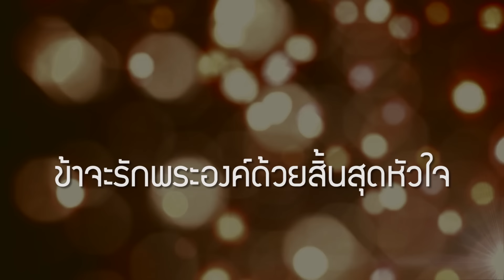W501: ไฟเพลิงเผาผลาญ | Consuming Fire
ไฟเพลิงเผาผลาญ
A1
ความรักที่ร้อนแรงดั่งไฟที่ลุกโชน
 ไม่เคยจะผันแปรแต่เป็นรักนิรันดร์
พระองค์ทรงค้นหาใจที่มีรักจริง
 ความรักที่ภักดียำเกรงต่อพระองค์

Pre-Chorus:
ในใจข้านั้นมีเพียงแต่พระองค์   เป็นพระเจ้า
 ชีวิตนี้ขอภักดีต่อพระองค์    พระเจ้าองค์นี้

Chorus:
จะนมัสการเพียงพระองค์ผู้เดียว
ข้าจะรักพระองค์   ด้วยสิ้นสุดหัวใจ
เพราะข้ารู้พระองค์ทรงรักทรงหวงแหนข้ายิ่งกว่าสิ่งใด
ไฟเพลิงที่เผาผลาญพระเจ้าผู้หวงแหน

A2  สิ่งที่ข้าซ่อนไว้อยู่ลึกๆข้างใน
โปรดชำระด้วยไฟสิ่งใดที่เปื้อนปน
 พระองค์ผู้ชอบธรรมมีความรักซื่อตรง
โปรดเข้ามาครอบครองข้าเป็นของพระองค์

พี่น้องสามารถDownload MP3 , Backing Track เนื้อเพลงและคอร์ดของเพลงนี้ได้ที่
ฟังเพลงและดูวีดีโออื่นๆ หรือร่วมสนับสนุนพันธกิจ W501 ได้ที่

พระเจ้าหวงคุณมาก...รู้ไหม

ในมุมหนึ่ง พระองค์จะทรงเป็นพระเจ้าผู้ยิ่งใหญ่ ทรงเป็นผู้สร้างฟ้าสวรรค์ จักรวาล และแผ่นดินโลก แต่ในอีกมุมหนึ่ง...พระองค์ทรงเป็นพ่อที่ห่วงและหวงลูกเป็นที่สุด ถ้าเปรียบเป็นคนรัก...พระองค์ทรงเป็นคนรักที่หวงแฟนมากที่สุดคนหนึ่งเลยทีเดียว และนี่คือแง่มุมของพระเจ้าที่ประทับใจบงกช ฮัดซัน จนเกิดเป็นเพลงๆ นี้ขึ้นมา

บงกช และพอล สามีของเธอ ต่างกล่าวว่าการแต่งงานทำให้พวกเขาเข้าใจความหวงแหนของพระเจ้าชัดเจนขึ้น เพราะความสัมพันธ์ระหว่างเรากับพระเจ้าก็ไม่ต่างอะไรกับความสัมพันธ์ฉันท์สามีภรรยา ที่สองคนเป็นหนึ่งเดียวกัน เป็นของกันและกัน และไม่มีอะไรจะพรากเขาออกจากกันได้เว้นแต่ความตาย

แต่ไม่ว่าคุณจะแต่งงานแล้วหรือเป็นโสด จำไว้ว่ามีคนหนึ่งที่หวงแหนคุณยิ่งกว่ามนุษย์คนไหน...นั่นคือพระเจ้า พระบิดาของคุณ และไฟแห่งความหวงแหนของพระองค์เป็นเหมือนเพลิงที่พร้อมจะเผาผลาญ หากมีใครมาพรากคุณไป

"เราคือยาห์เวห์พระเจ้าของเจ้า เป็นพระเจ้าที่หวงแหน" - อพยพ 20:5